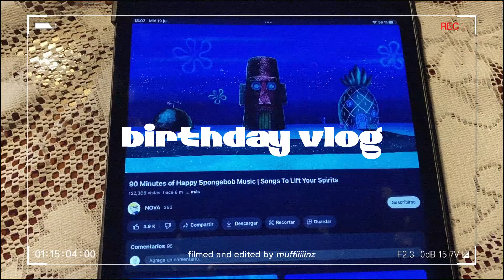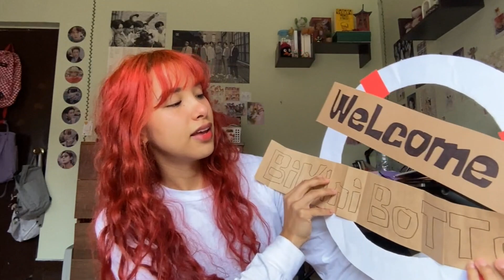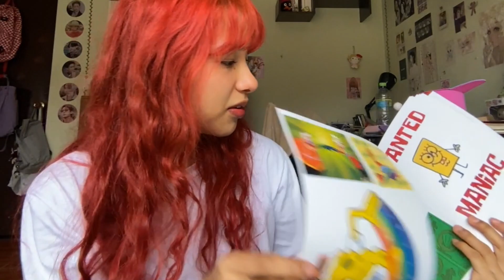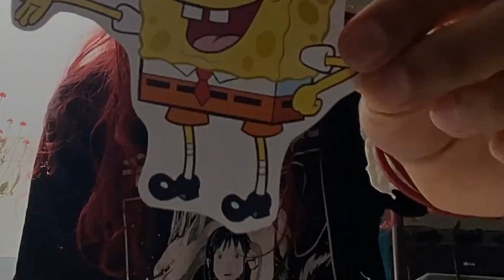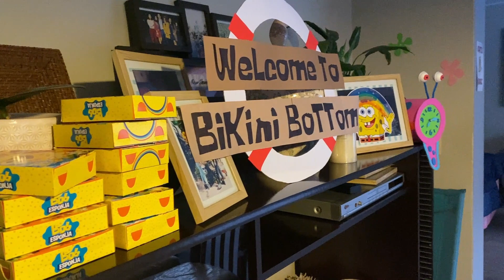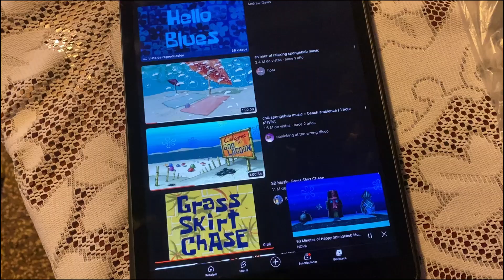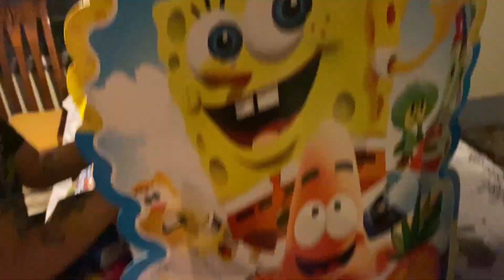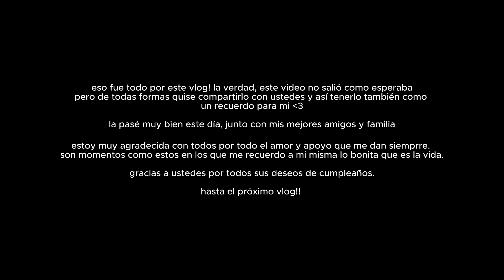birthday vlog 🎂 ୭𝅄᮫ 🧸 preparando todo para mi cumpleaños #23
Espero disfruten de este vlog preparando todo para mi cumpleaños número 23, de verdad quería grabar más pero TODO PASÓ MUY RÁPIDO jajaja, espero puedan entender.

︶︶‌ა ♡ ໒︶︶

☆ sobre mi:
¿cuál es mi nombre? Camila
¿cuándo es mi cumpleaños? 20 de Julio, 2000
¿qué estudio? Pastelería
¿de dónde soy? Lima, Perú

☆ faq:
¿con qué programa edito? CapCut (PC)
¿qué uso para grabar? iPhone 11 y Sony Cybershot DSC-WX500
¿qué modelo es mi laptop? Huawei Matebook D13 2020

Starlight ice cream - Oneul
Subway Bossa - Oneul

₊˚ ‿︵‿︵‿︵୨୧ · · ♡ · · ୨୧‿︵‿︵‿︵ ˚₊